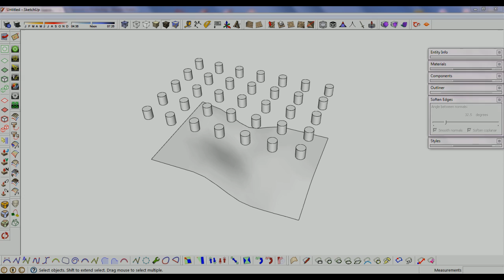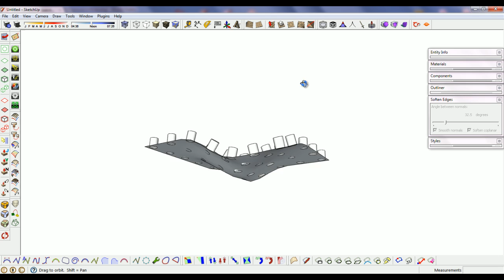SketchUp Plugin Tutorial | Smart Drop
SketchUp Plugin - SmartDrop  places groups or components on undulating surfaces like terrain.